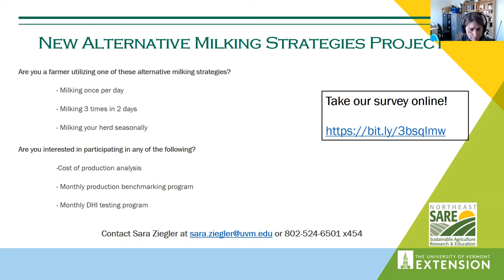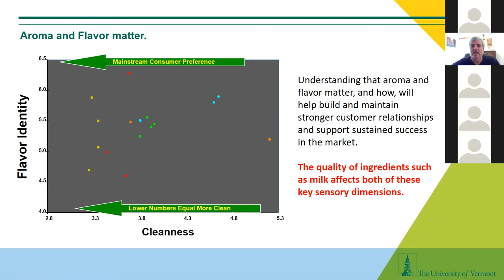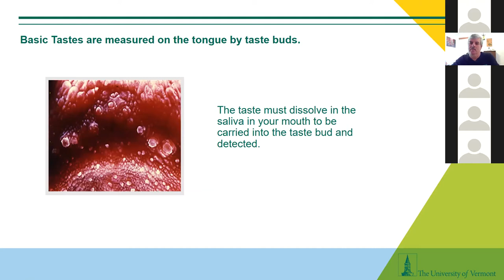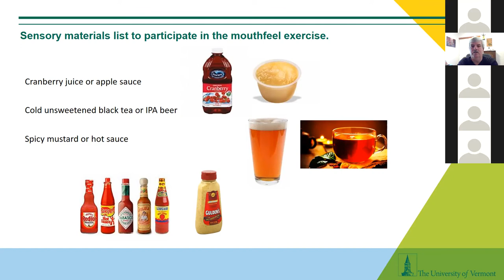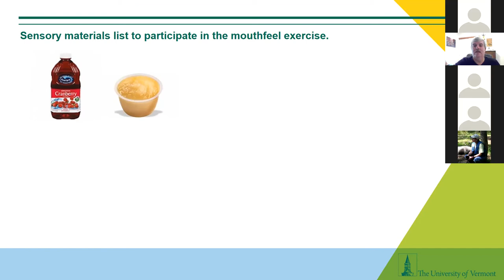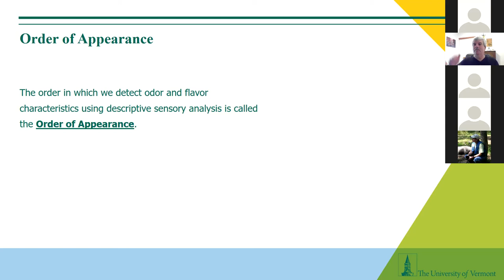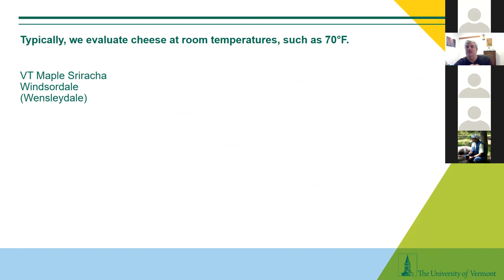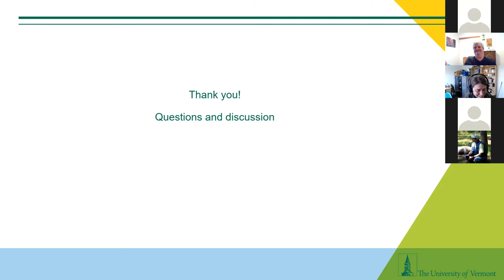March 10 2021 Online Dairy Education Series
Evaluating Sensory Properties of Dairy Products with UVM Extension sensory expert Roy Desrochers. An interactive session that includes a list of supplies to participate with.